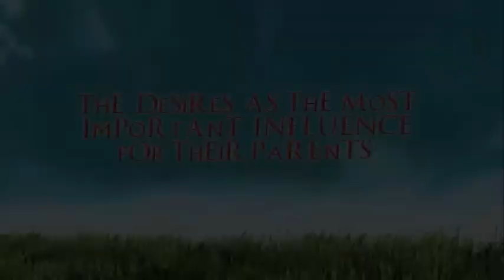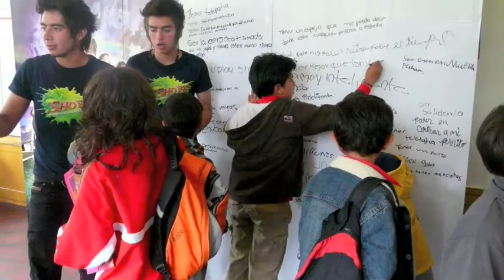La Piedra Mágica Video Catalyst